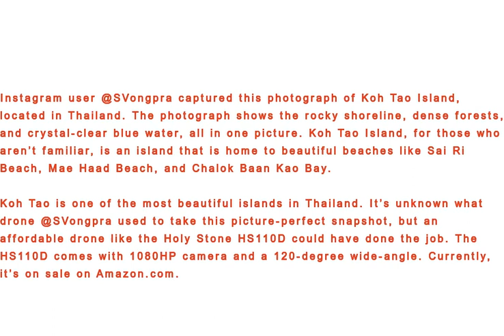Green Forest And Blue Water, Thailand - Photo Shot By DRONE CAMERA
Instagram user @SVongpra captured this photograph of Koh Tao Island, located in Thailand. The photograph shows the rocky shoreline, dense forests, and crystal-clear blue water, all in one picture. Koh Tao Island, for those who aren’t familiar, is an island that is home to beautiful beaches like Sai Ri Beach, Mae Haad Beach, and Chalok Baan Kao Bay.

Koh Tao is one of the most beautiful islands in Thailand. It’s unknown what drone @SVongpra used to take this picture-perfect snapshot, but an affordable drone like the Holy Stone HS110D could have done the job. The HS110D comes with 1080HP camera and a 120-degree wide-angle. Currently, it’s on sale on Amazon.com.